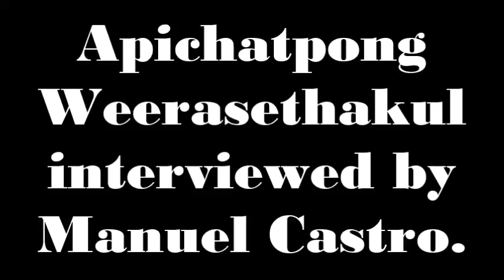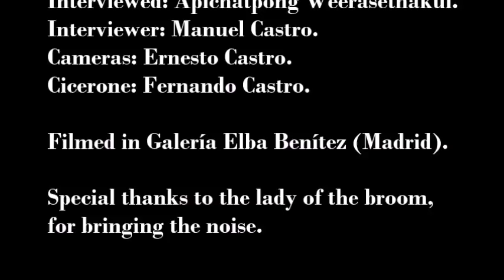Apichatpong Weerasethakul interviewed by Manuel Castro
Apichatpong Weerasethakul interviewed by Manuel Castro in Galería Elba Benítez (Madrid). Ernesto Castro was behind the cameras and Fernando Castro was our Cicerone. Filmed in the 25th of June 2018. Special thanks to the lady of the broom, for bringing the noise.